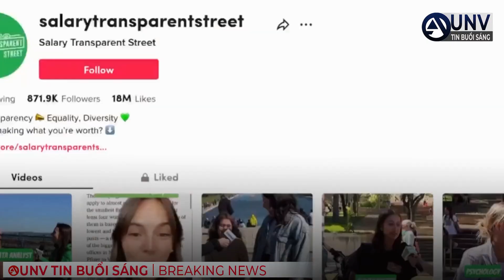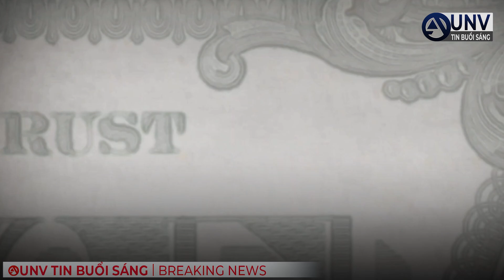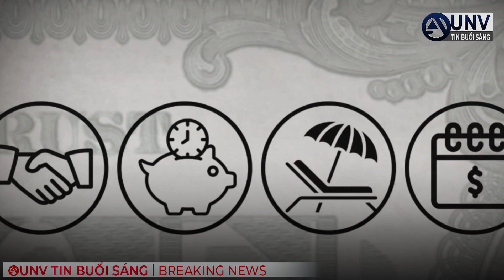Hoa Kỳ NEW YORK LUẬT MỚI minh bạch MỨC LƯỢNG VIỆC LÀM | UNV Tin Tức 2/11/2022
Hoa Kỳ New York Luật mới minh bạch mức lương việc làm.  UNV Tin Tức 2/11/2022